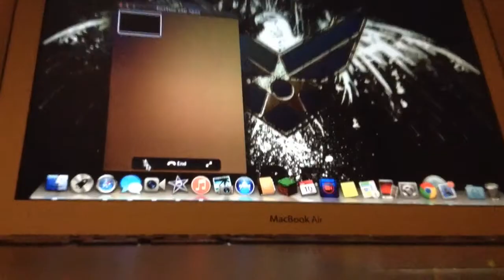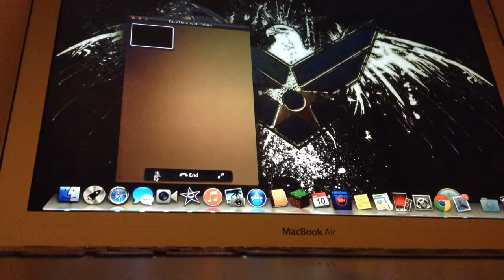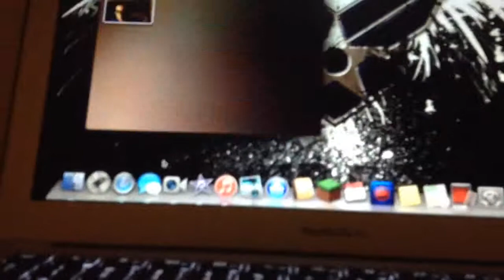Kid rages hard